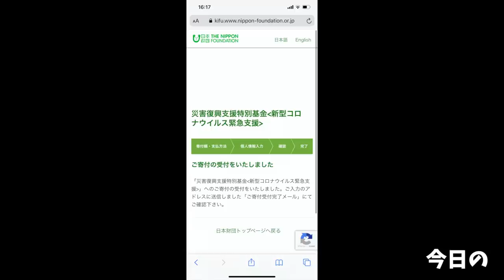【大食い】最速目指しガチで挑んだ鬼盛りパスタチャレンジ【大胃王】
今回はパンチョさんでの新チャレンジに挑戦！
色々と味の種類が区分けされており飽きないよう工夫されたこちらのメニュー
だがそれ以上に…しんどい(ﾟωﾟ)！w
お腹ずっしり満腹ですw